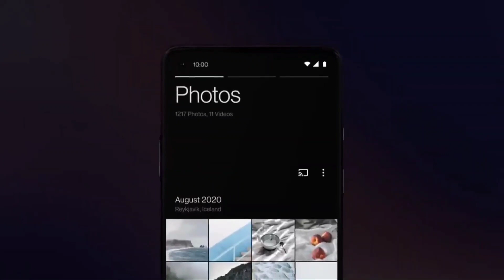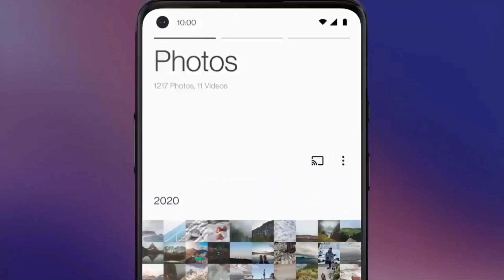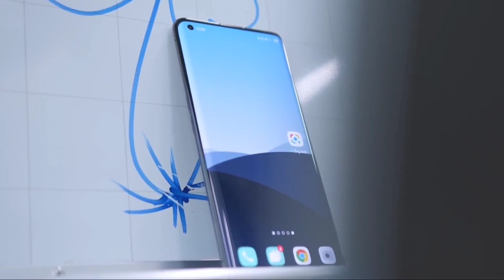Oneplus Nord N10 5G & Nord N100 Official Specifications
Oneplus Nord N10 5G & Nord N100 Official Specifications|Price in India|Oneplus N10 & N100

My Mic

My Phone

My Laptop